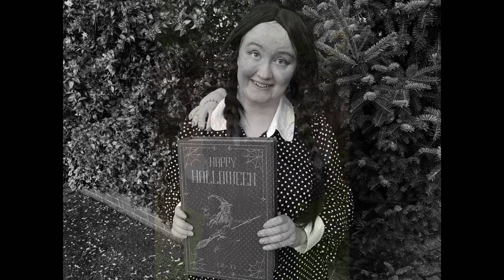BC’s Doll Place: Wednesday Addams Halloween Costume 2024! (With Subtitles)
Hi everybody happy Halloween! I’ve decided to share a photoshoot of my Wednesday Addams Halloween costume to celebrate today. I hope that you enjoy this video. This video is not for people under the age of 13.
Stop photo - Nick Wright

This Video was made using:
Lumafusion
Typorama
Adobe Photoshop Express
Tune Pocket Youtube Tags Generator